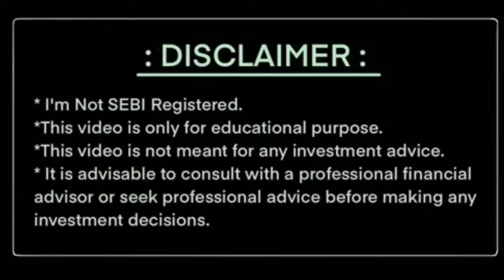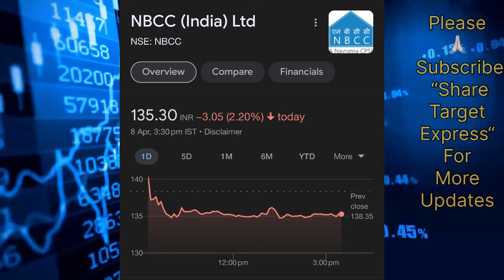NBCC SHARE NEWS TODAY | STOCK MARKET LATEST NEWS ON NBCC | BUY SELL OR HOLD?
NBCC ANALYSIS
NBCC SHARE TARGET SWING TRADE

NBCC share
NBCC share next target
NBCC share breakout
NBCC news